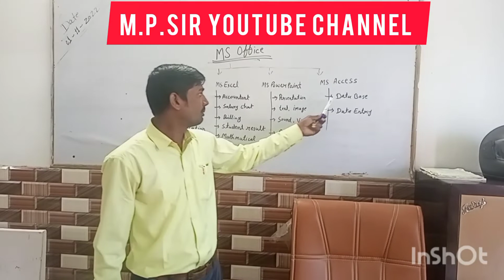Ms office All chapters introduction